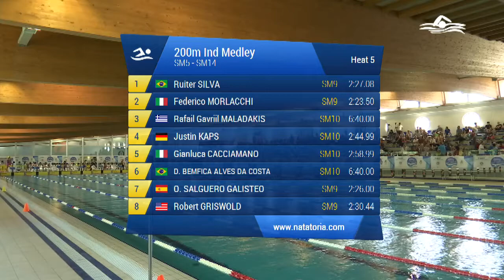200 Misti Ass. Maschile Agonisti (Serie 5) - 2018 WORLD PARA SWIMMING WORLD SERIES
Gara di nuoto svolta a Lignano Sabbiadoro alle 09:32 di Venerdi' 25/05/2018

Atleti partecipanti:
in corsia 1 SILVA RUITER (1992) della soc. Brazil iscritto con 02:27.08
in corsia 2 MORLACCHI FEDERICO (1993) della soc. Polha - Varese iscritto con 02:23.50
in corsia 3 MALADAKIS RAFAIL GAVRIIL (2002) della soc. Greece iscritto con 06:40.00
in corsia 4 KAPS JUSTIN (2001) della soc. Germany iscritto con 02:44.99
in corsia 5 CACCIAMANO GIANLUCA (1971) della soc. Lazio Nuoto iscritto con 02:58.99
in corsia 6 BEMFICA ALVES DA COSTA DOUGLAS (1992) della soc. Brazil iscritto con 06:40.00
in corsia 7 SALGUERO GALISTEO OSCAR (1998) della soc. Spain iscritto con 02:26.00
in corsia 8 GRISWOLD ROBERT (1996) della soc. United States of America iscritto con 02:30.44